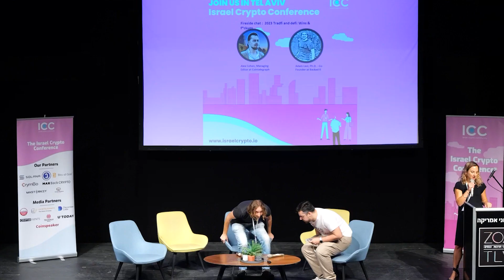Israel Crypto Conference May 30th, 2023 - Fireside chat: 2023 Tradfi and defi: Wins & f*ckups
Great session, see you at future events!

Fireside chat:  2023 Tradfi and defi: Wins & f*ckups
Alex Cohen, Managing Editor at Cointelegraph
Adam Levi, Ph.D. - Co-Founder at Backed fi